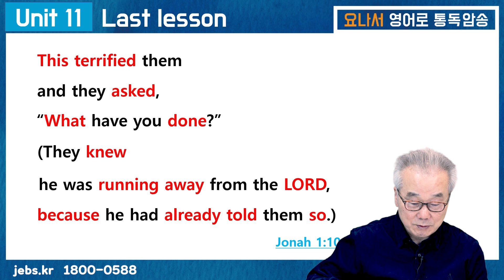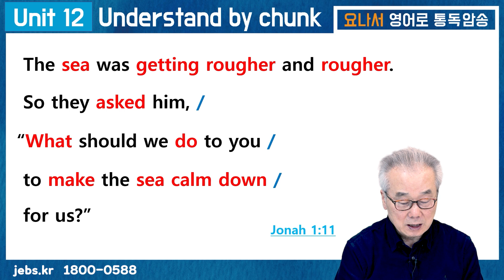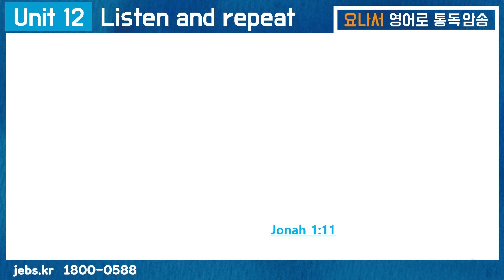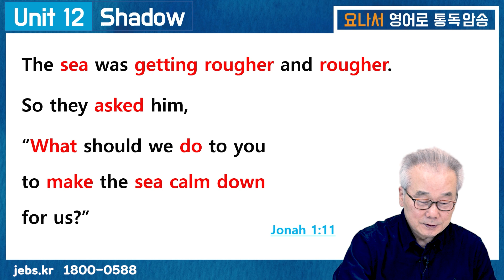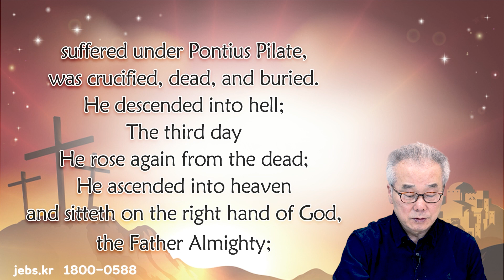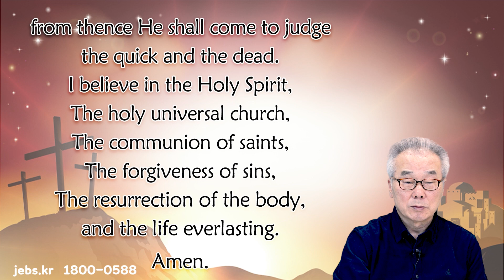바다를 'calm down'하게 하려면?_[요나서 영어로 통독 · 암송] 12일차_1권/12과(욘1:11)